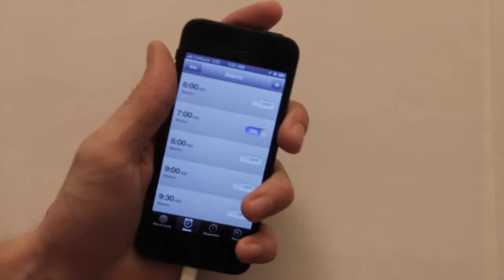A Minute A Month - February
I've heard from a couple of people that you should stay away from the "morning routine video" at all costs! I suppose that's good advice because I've seen a number of them in my video classes. The classic "wake up to an alarm clock" is massively overused. However, I have yet to really make one for myself! I think I just need to get it out of my system. So that's just what I did with these random clips from February. Except with the twist that it's not just one morning but a conglomeration of mornings.

Shot with a Cannon 60D and a GoPro Hero3
Song "A Hope for Tomorrow" by Josh Molen thetunepeddler.com